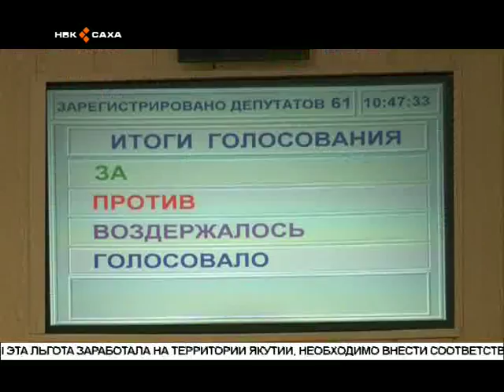На компенсацию взноса на капремонт ежегодно будет выделятся 4 млн рублей